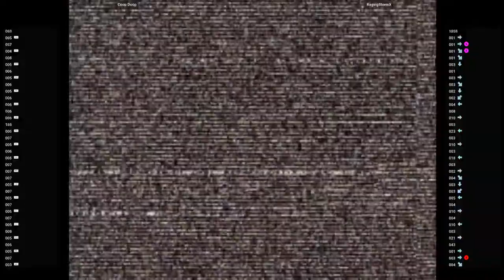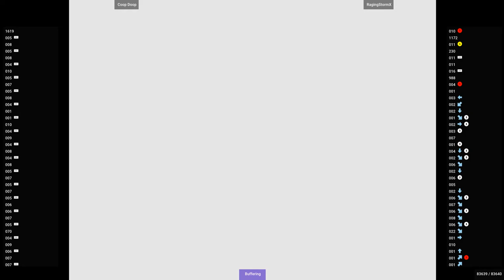CVS2 🕹 Coop Doop VS RagingStormX